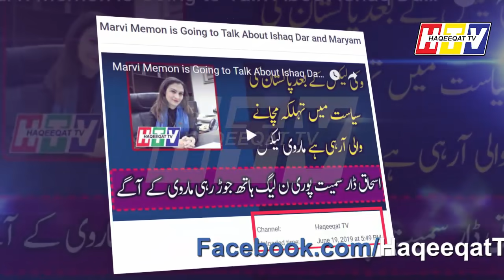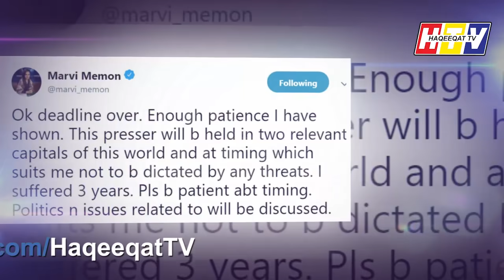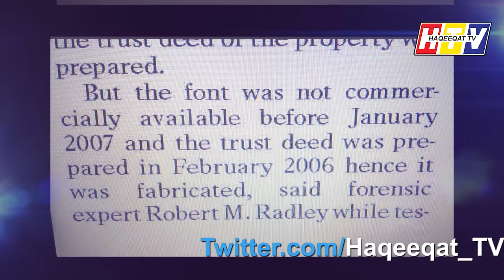Press Conference of Marvi Memon and Calibri Font For Maryam Nawaz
Marvi Memon is ready to make a Press Conference and on the other hand Maryam Nawaz is going to have another Calibri Font appearance before Bashir Sb.